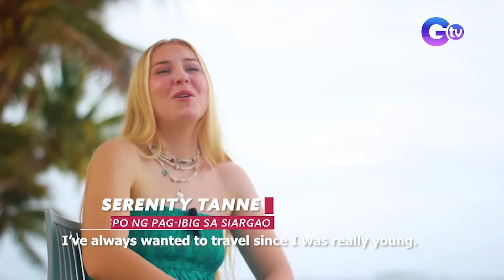Isang British national na si Serenity nahanap ang “the one” sa Siargao?! | Good News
Aired (February 11, 2024): Nag-travel, nag-surfing at na-inlove ang isang British national na si Serenity. Paano nga ba sila dinala ng alon papalapit sa isa’t-isa? Alamin sa video na ito!

Watch episodes of ‘Good News' every Monday at 8 PM on GMA News TV, hosted by Vicky Morales together with celebrity co-hosts Love Añover, Maey Bautista, and Bea Binene.